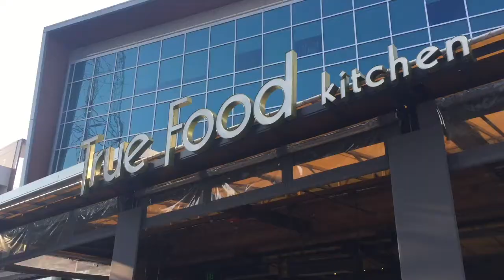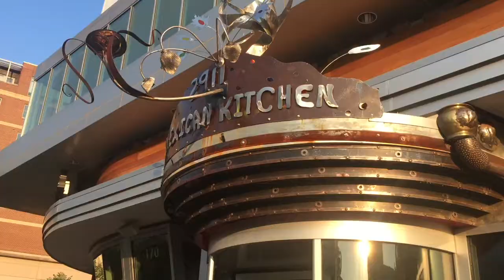MY 19TH BIRTHDAY!! VLOG #16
In this vlog I celebrate my 19th birthday! I am so old now, but soooooo happy with my life currently. Can't wait to look back on this vlog when I'm even OLDER. ;)